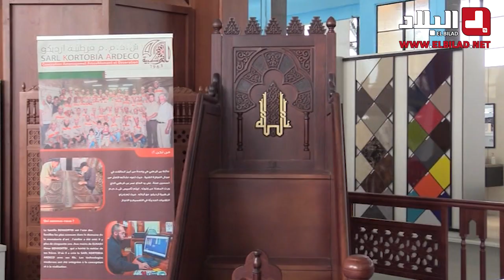مشاركون في المعرض الدولي للخشب: المنتوج الجزائري قادر على المنافسة الدولية